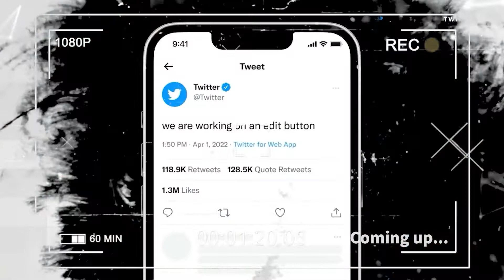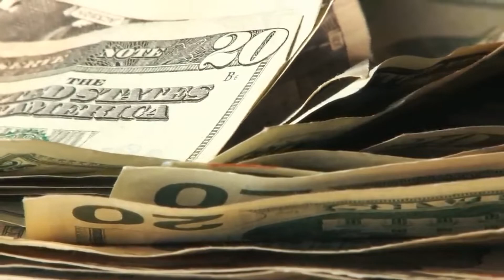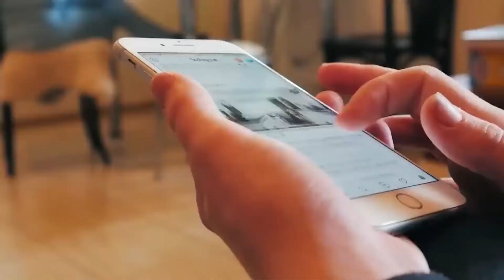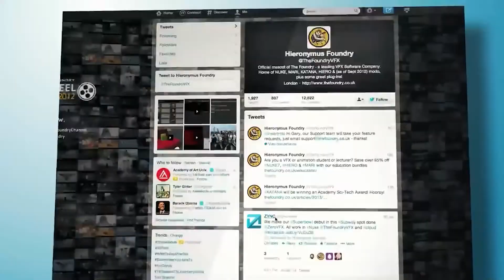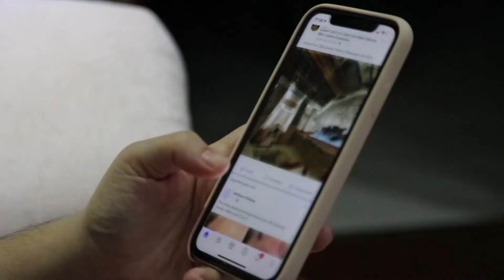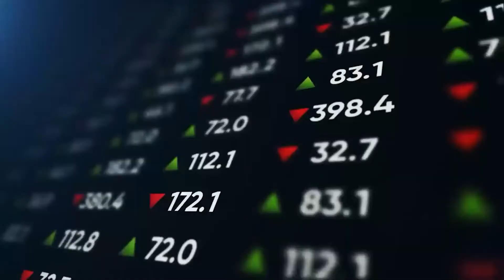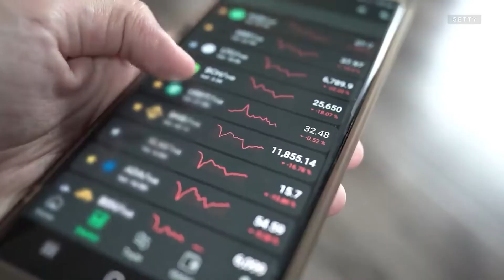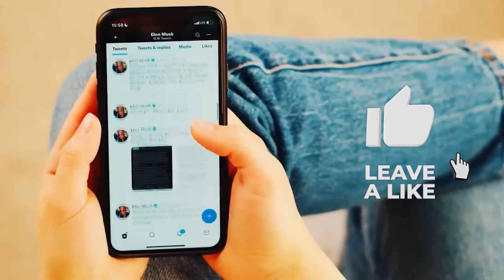How Musk will change Twitter?